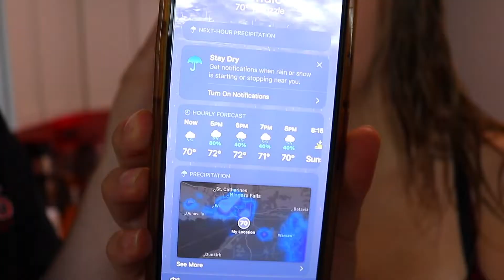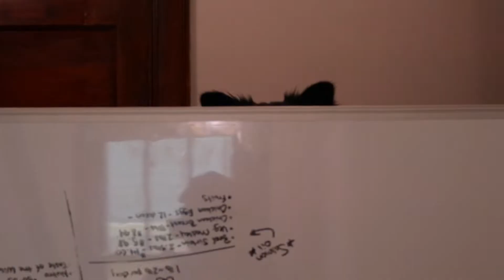SEARCHING FOR THE PERFECT FALL AESTHETIC | Collin Roberts Vlog 570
Gear Used:
Comica Mic